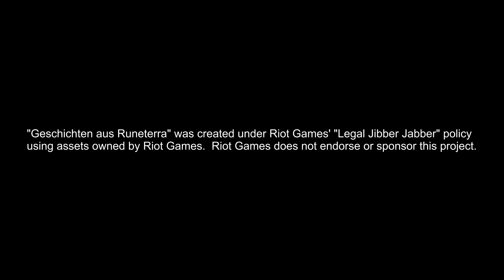LoL Lore: Gezeitenbrand - Akt 1 | Geschichten aus Runeterra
0:00 Intro
1:13 Teil I: der Schlachterhafen, der Job, ein alter Freund
8:06 Teil II: Warten, das Wiedersehen, Feuerwerk
13:30 Teil III: Joker, Alarm, Fingerfertigkeit
20:35 Teil IV: Schnitzereien, eine Lektion in Sachen Stärke, eine Nachricht
27:24 Nachbesprechung